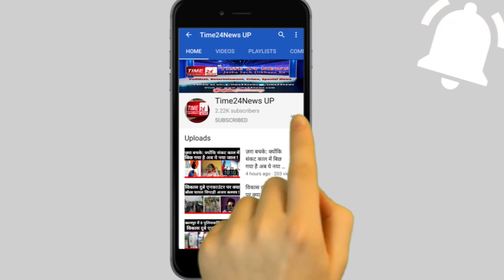माँ और बेटी ने मिलकर अपने प्रेमियों से कराई थी बलवीर की हत्या खुलासा।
यूपी के बुलंदशहर में कलयुगी मां-बेटी ने अपने अवैध संबंधों में बाधक बनने पर घर के मुखिया का ही क़त्ल करवा डाला। आरोपी पत्नी ने अपनी नाबालिग बेटी और आशिक़ के साथ मिलकर अपने ही पति की हत्या की साजिश रच डाली। आरोपियों ने पहले बलवीर को डंडों से पीटा ,फिर गोली मारकर कर बलवीर की बेरहमी से हत्या की थी।हालांकि बुलंदशहर पुलिस ने 13 दिन में ही हत्याकांड का खुलासा कर मृतक की पत्नी व पुत्री को उनके प्रेमियों सहित गिरफ्तार कर लिया है और हत्या में प्रयुक्त आला कत्ल को बरामद करने का दावा भी किया है।घटना बुलंदशहर के थाना पहासू के ग्राम जटौला में हुई जहाँ 40 साल के किसान बलवीर सिंह की हत्या किसी और ने नहीं बल्कि उसकी ही पत्नी और बेटी ने अपने आशिकों के साथ मिलकर करवा दी।
दरअसल मृतक की पत्नी और उसकी नाबालिग बेटी, दोनो के हेमंत और गोलू  नाम के युवकों से अवैध संबंध थे , जब इसकी भनक बलवीर सिंह को लगी के उसकी पत्नी और बेटी के अवैध संबंध है तो बलवीर ने इसका विरोध करना शुरू कर दिया, बस फिर क्या था बेटी और पत्नी के प्यार में रोड़ा बन रहे बलवीर को दोनों ने अपने प्रेमियों के साथ मिलकर बलवीर सिंह के कत्ल की साजिश रच डाली । खुलासे में बुलंदशहर एसएसपी संतोष कुमार सिंह ने बताया की बलवीर सिंह अपने घर से 9 जुलाई को शराब खरीदने बाहर गया था और वापस नहीं लौटा। जिसके बाद 11 जुलाई को परिवार द्वारा पहासू पुलिस को बलवीर की गुमशुदगी की सूचना मिली थी तभी करीब आधे घंटे बाद  बलवीर का लहूलुहान शव नहर के पास झाड़ियों में मिला।  लेकिन जब मृतक की शिनाख्त बलवीर के रूप में हुई ,तो पुलिस ने कॉल डिटेल्स के आधार पर जैसे ही मृतक की पत्नी रानी और बेटी को हिरासत में लेते हुए सखती से पूछताछ की, तो मां-बेटी ने रिश्तों के कत्ल का जुर्म क़ुबूल कर लिया । पुलिस ने मृतक की पत्नी-पुत्री और उनके दोनों प्रेमियों व एक अन्य साथी सहित, पांच लोगों को गिरफ्तार कर, घटना में प्रयुक्त डंडा और तमंचा भी बरामद कर लिया है।  पुलिस ने गिरफ्तार किये पांचों आरोपियों को जेल भेज दिया हैMother_and_daughter_got_their_lovers_together_and_revealed_the_murder_of_Balveer.